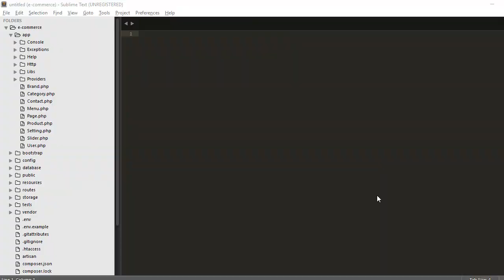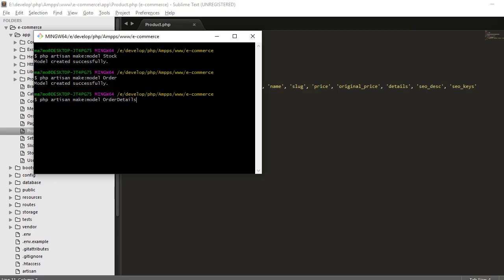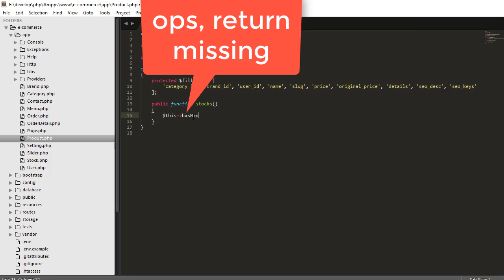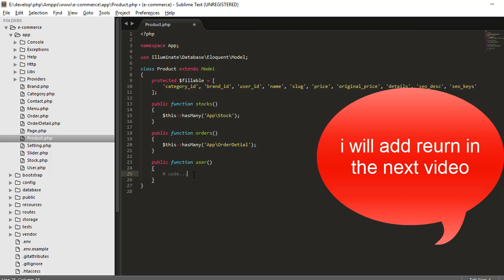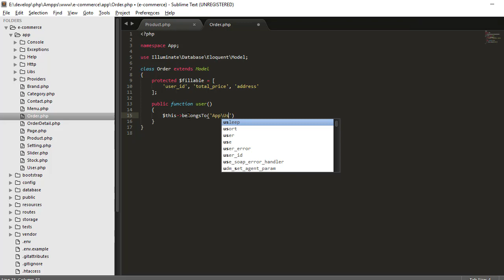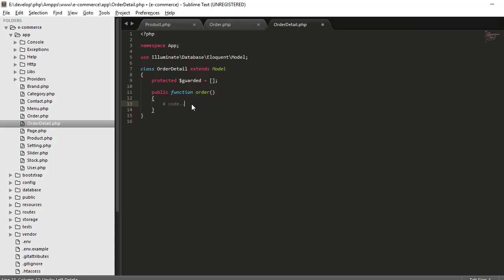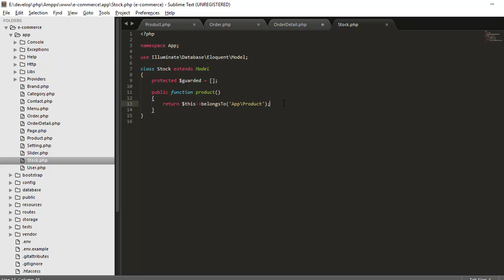31 - E-commerce Laravel 5.5 - Product section - Create the relations